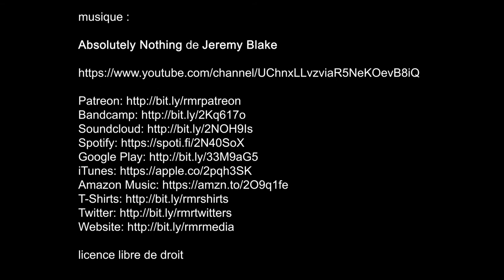Notre monde brûle, Palais de Tokyo - Paris mars 2020